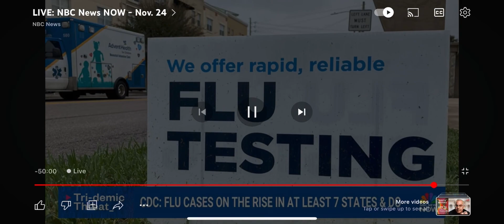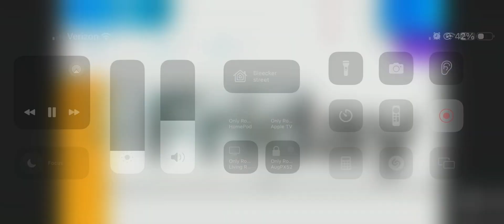Respiratory Virus Season 2023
In this television interview, recorded November 24, 2023, I discuss the respiratory virus season and the tools we have to minimize its impact.